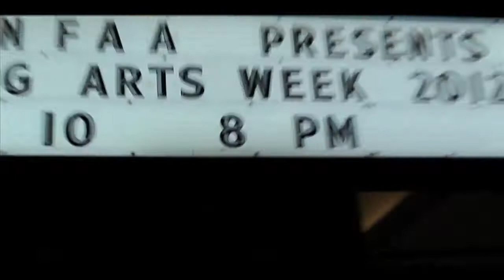Day 2 | On The "Red Concrete" | 2012 National YoungArts Week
watch as we visit with finalists live from the 'red concrete' on day two of youngarts week!